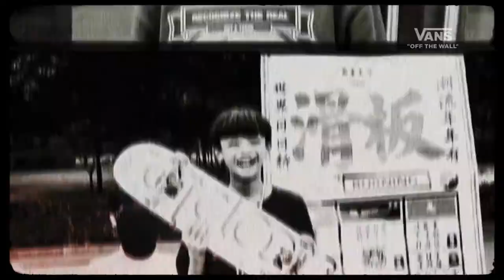Vans presents Xiaohei's first video part "Cheng".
Vans China just release Xiao Hei's first video part with 3 mins of killer spots. Enjoy.